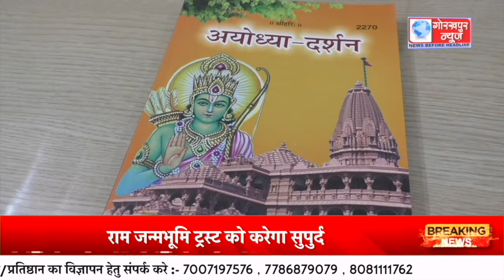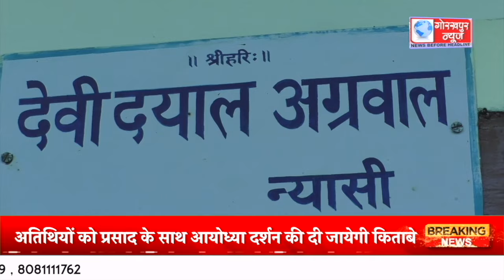GORAKHPUR NEWS - 08.01.2024